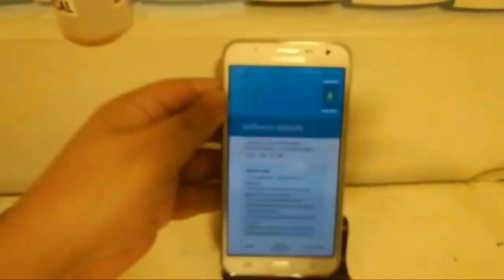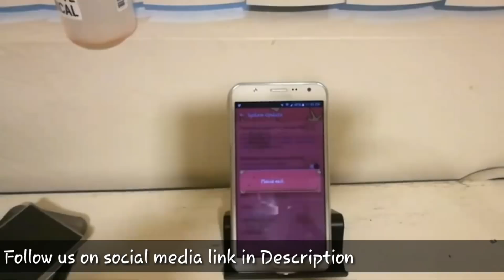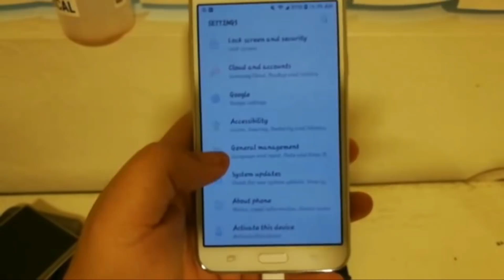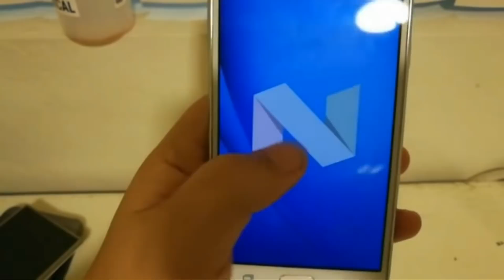J7 2015 will get Android Nougat update in india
Friends if you still not jion the smart watch giveaway then you jion from here.